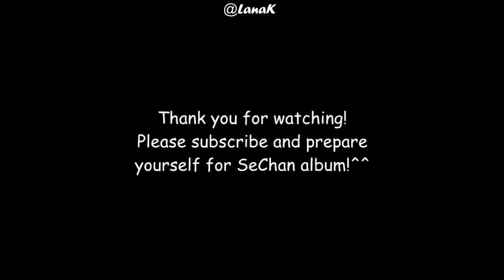What's going on when Chanyeol and Sehun together